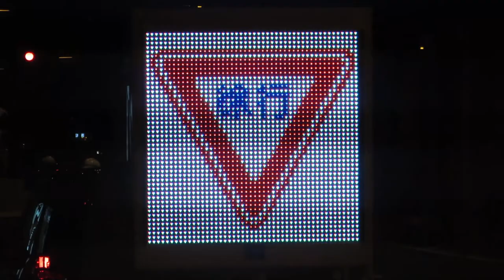工事現場の電光掲示板 「工事中」「徐行」「右によって下さい」 梅田ランプ東交差点付近(34.70242804791858, 135.49400331403638)